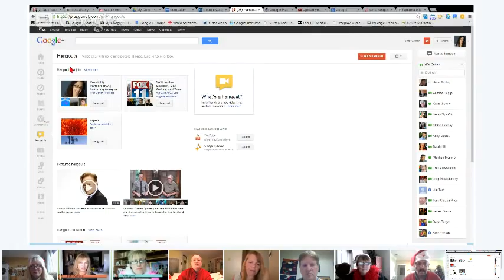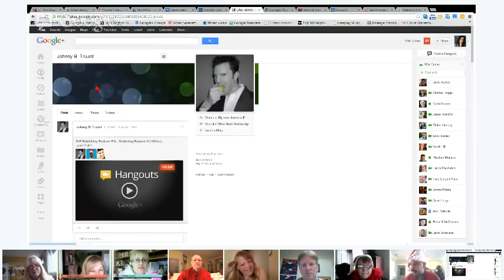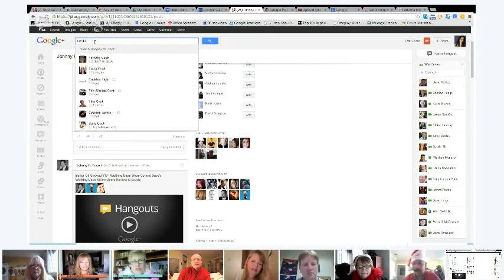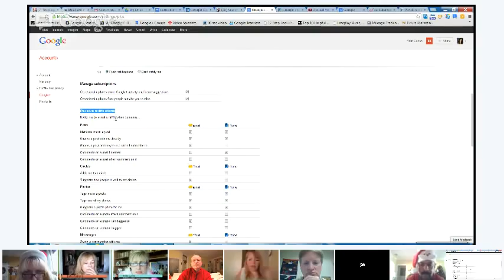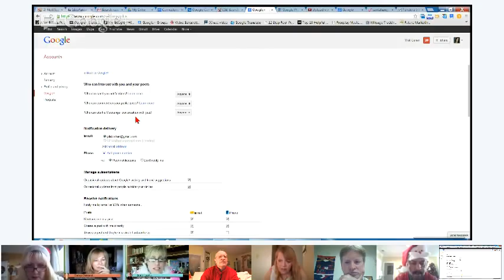Possibility Partners HOA #6 | Featuring Google+ Go To Gal Yifat Cohen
The AMAZING G+ Go To Gal/Goddess herself,Yifat Cohen of shares the BEST GooglePlus info on WHY you want to be building your personal and professional platform on G+.

Yifat provides concrete tips, steps, and examples on how to build, engage, create, and Hangout on G+.

Please visit Yifat's website where she has step-by-step videos, tutorials, webinars, etc. to help you. If you'd prefer to stay focused on your business, you can hire Yifat to do all the G+ building for you - woo hoo!

Watch... Learn. and begin expanding your territory!

Thanks for joining us... and THANKS for wearing your accessories!!

Your Goddess Co-Hosts,